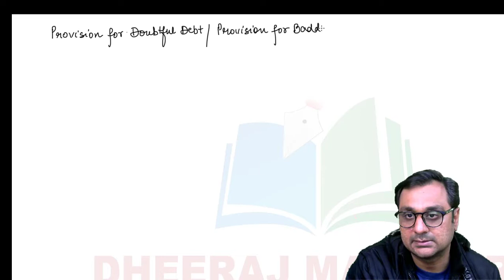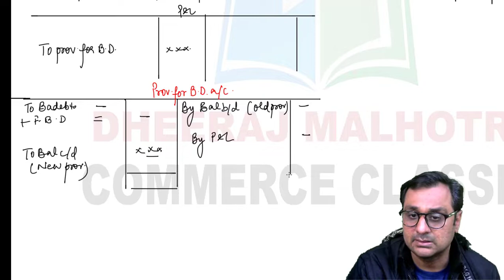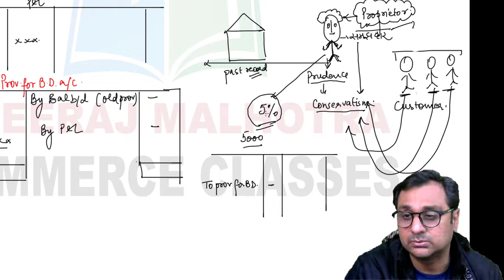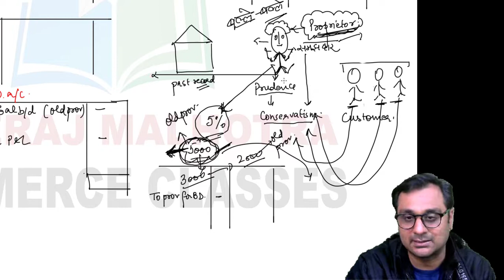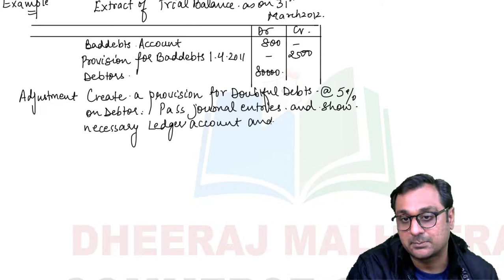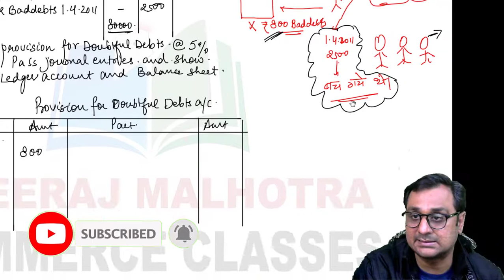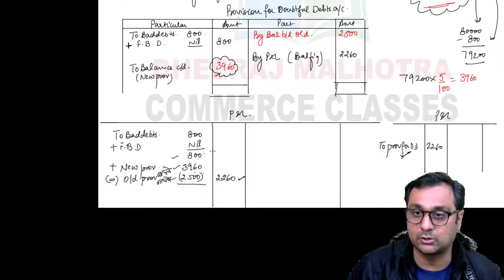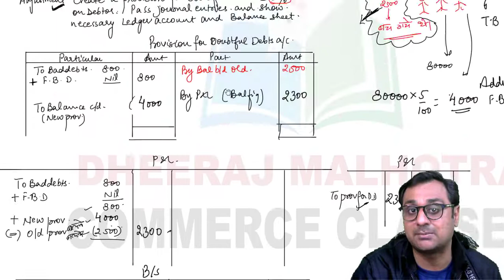class 11 Accounts | Provision for Bad debts | Final account with adjustment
Here is Dheeraj Malhotra from DHEERAJ MALHOTRA COMMERCE CLASSES We provide commerce classes for 11th, 12th Accounts , Economics, Business studies, CA , CS , CMA classes for (Foundation, Inter, final ) for Live classes and Recorded video lectures whats app on
This video contains topic
- Concept of provision for doubtful debts
- Difference between provision for bad debts and provision for doubtful debts
-How to prepare provision for baddebts account
- Treatment of provision for bad debts account in final account , Profit and loss account and Balance sheet

 and join us on social media network